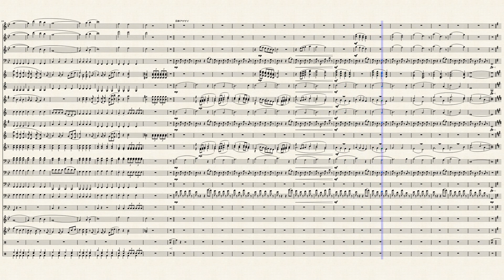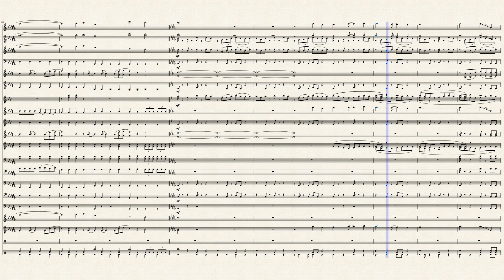【ハートに炎を。】より 「メドレー(第六感・HEART)」 吹奏楽 Reol/東京ゲゲゲイ 楽譜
今回はたぶん超大作！！
ボートレースでおなじみ「ハートに炎を。」のCMより、メドレーで「第六感(Reol)・HEART(東京ゲゲゲイ)」を吹奏楽版にアレンジしてみました！

吹奏楽版は本当に作るのが大変ですが、想像するのが楽しいですね…！
ちなみに、途中で日本アゲゲイが入っています。

またリクエストも受け付けています~

使用楽器
Picc.
Fl.1,2
Ob.
Bsn.
B♭Cl.1-3
Bs.Cl.
A.Sax.1,2
T.Sax.
B.Sax.
Tp.1-3
Hr.1,2(3,4)
Tb.1,2
Euph.
Tuba.
E.Bass.
Timp.
Perc1-3
Drms.